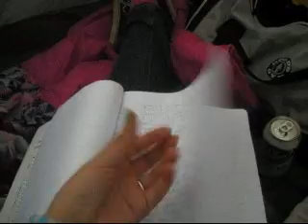Camping [7/5-9]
This was my camping diary, kinda long but oh well, I cut over half of my video clips out lol